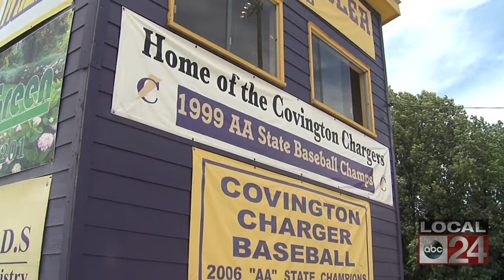Covington Baseball's Championship Season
How Covington baseball faced adversity to win their first title in over a decade.